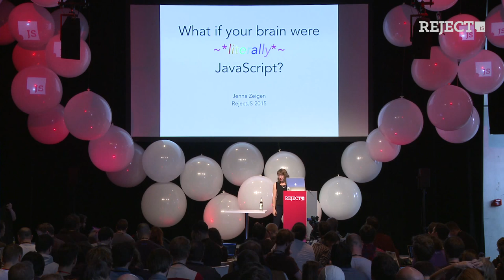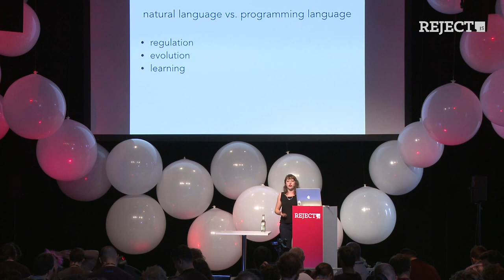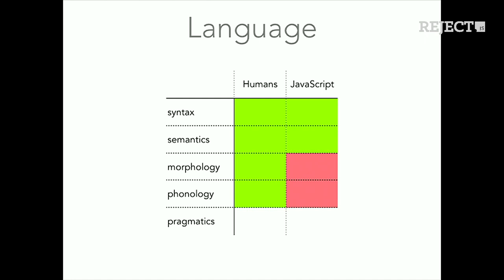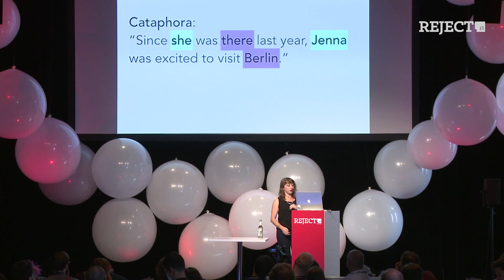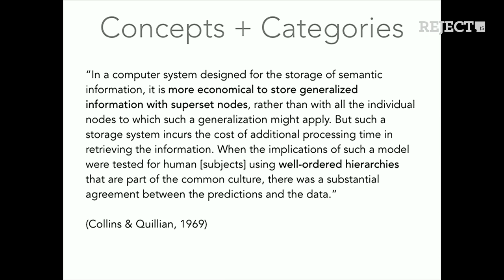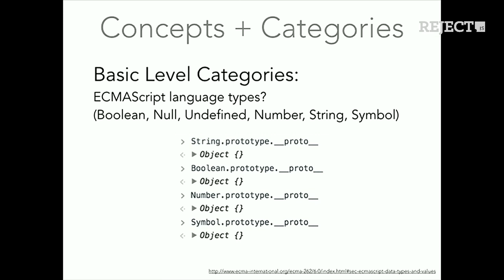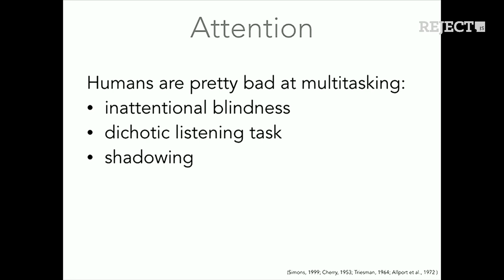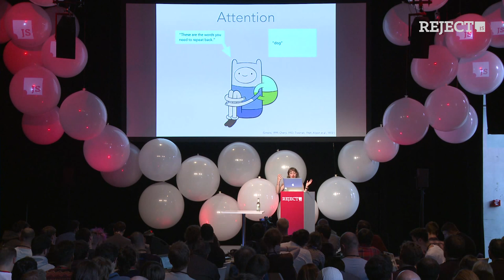Jenna Zeigen – What if your brain were ~*literally*~ JavaScript [Reject.JS 2015]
Reject.JS 2015 – Berlin, September 24, 2015

Jenna Zeigen (@zeigenvektor)

# What if your brain were ~*literally*~ JavaScript

Computers and brains are often used as metaphors for one another, but how exactly does JavaScript stack up against the human mind? This talk will take three facets of human cognition: attention, knowledge representation, and language processing, and compare them to analogues in JavaScript: the event loop, the object and prototype system, and the parser.